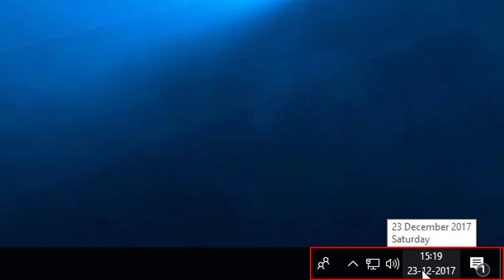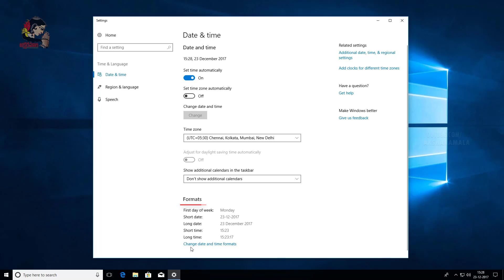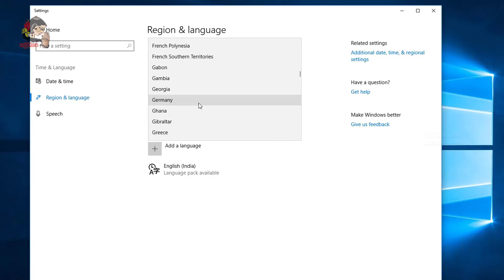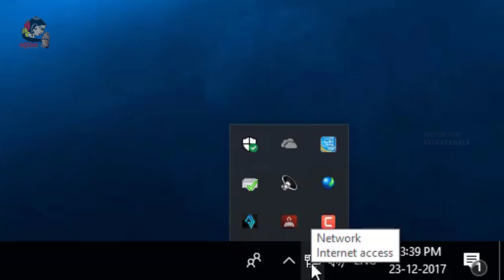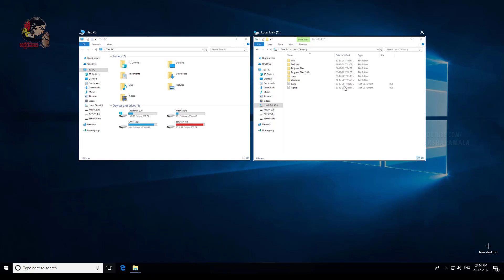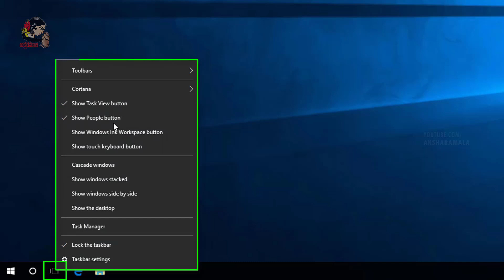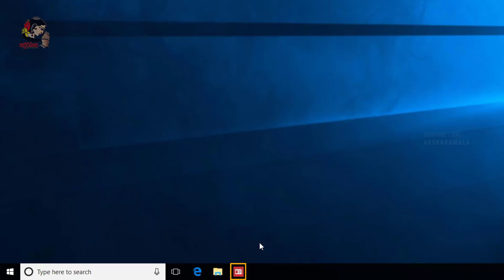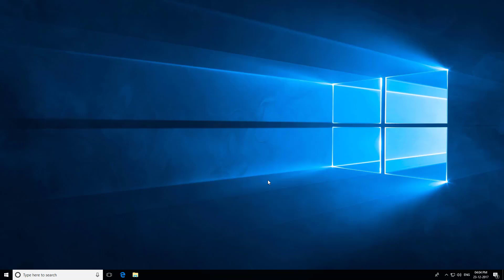Taskbar Customization After Windows Installation in Telugu Computer Tutorials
How to change time, date in windows
How to pin application shortcuts to taskbar and start tiles

CONNECTING WITH US ON !